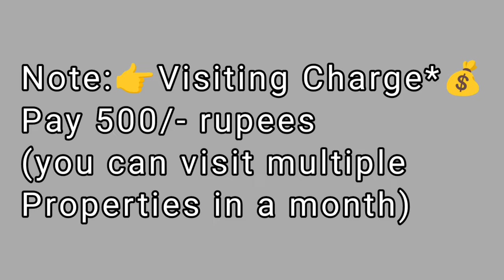🆔-867 || Seethammadhara flat for sale || semi Commercial/Residential flat for sale in Vizag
Seethammadhara flat for sale || semi Commercial/Residential flat for sale in Vizag

Residential/semi Commerical Old Flat For Sale
2BHK - 900Sft..13y old Ready To Move  East/Facing ,  2Bedrooms & 2Bathroom,  Main Door Teak Wood, Putty Finished Walls & Ceiling With Wood Work Done , 1st/Floor, Stair Case, Lift,  Car Parking,  Full Ventilation, 100% Vaasthu, Centrally Located.
(Uds 30Sq.yds.), ( ₹- 60L)
AT.. TPT colony, Seethammadhara,Visakhapatnam, (₹- 60L)

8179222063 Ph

ZAHIR  CONSULTANCY
Door No:45-42-17,Haseen Manzil, Master HOMEO Vaidyalayam
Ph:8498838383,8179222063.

Flat for sale in TPT colony||
Flat for sale in commercial office space||
2bhk new flat for sale shivaji palem||